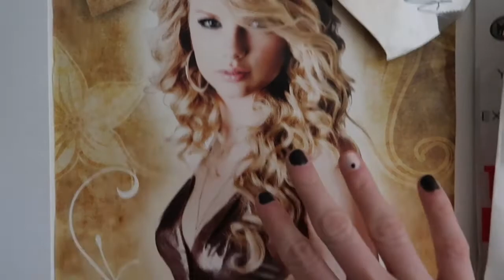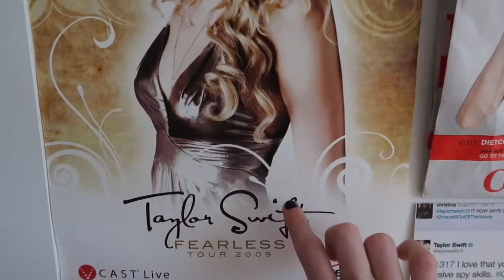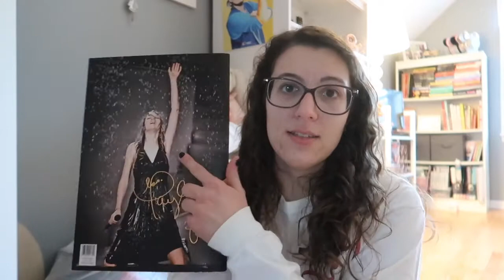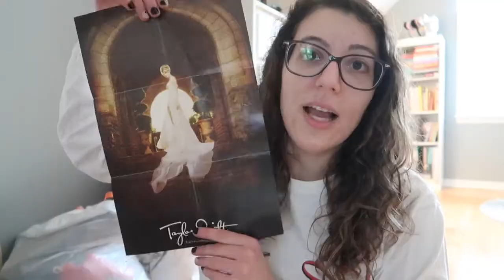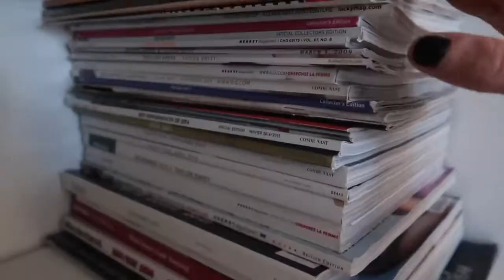All of My Taylor Swift FEARLESS Merch! | 2021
I've been a fan of Taylor Swift for quite a few years now, and with Fearless (Taylor's Version) coming out soon, I thought it would be fun to take a walk down memory lane and go through all of the merch I collected during the Fearless Era!